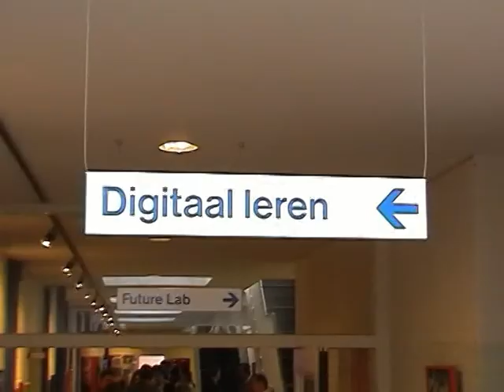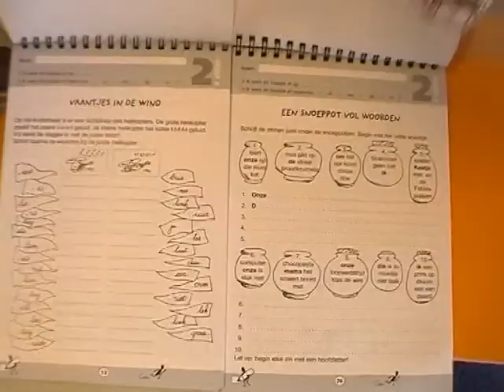7 nederland, breedbandland